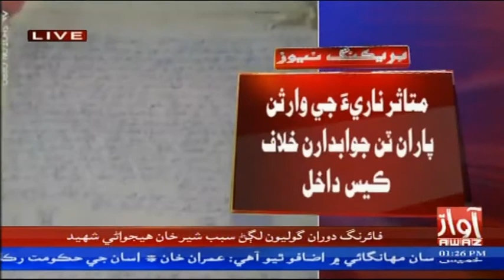Tando Alahyar | Mubaina Tor Agwa Thiyal Naari Ziyadti Jo Shikaar | By Awaz Tv